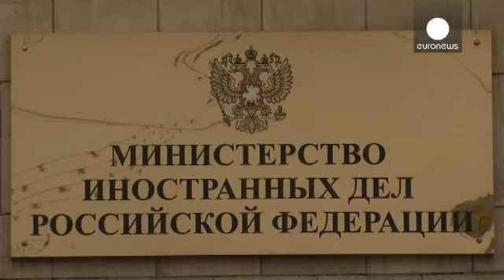Rusia pide que Polonia se disculpe por los ataques contra su embajada en Varsovia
Rusia ha exigido a Polonia una disculpa oficial por los incidentes frente a su embajada el lunes.

Varios manifestantes de la marcha ultranacionalista en el día de la independencia de Polonia atacaron la legación incendiando la garita del guardia a la entrada y lanzando piedras contra el edificio.

El primer ministro polaco, Donald Tusk, ha reaccionado: "Estos hechos avergüenzan a Polonia. Me refiero a la inadmisible agresión contra los policías que protegían la embajada y contra la embajada misma. Lamento que haya ocurrido".

Rusia cree que la reacción de las fuerzas de seguridad fue muy lenta y no se protegió el lugar debidamente.